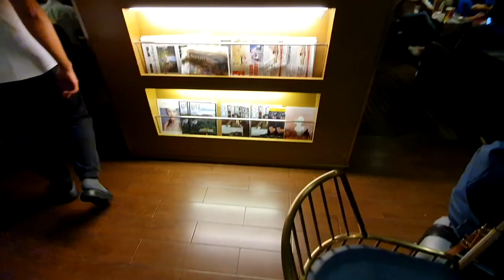Plaza Premium Lounge Kuala Lumpur Intl. Airport International Departure (KLIA1)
Impressions from Plaza Premium Lounge at Kuala Lumpur international departure. Plaza Premium First is located on the East Zone, Level 2, Mezzanine Floor, Satellite Building of Kuala Lumpur International Airport (KLIA), the main gateway to Malaysia. Many airlines offer access to this lounge for premium customers. During this video we got access as a Condor Business Class passenger. You can check out the Condor 767 Business Class video

Credits:

Music: "TheFatRat - Envelope" is free to use in YouTube videos.